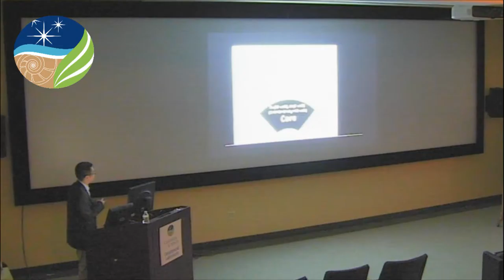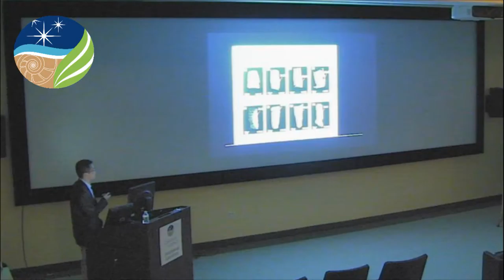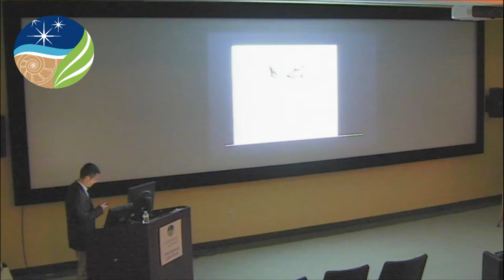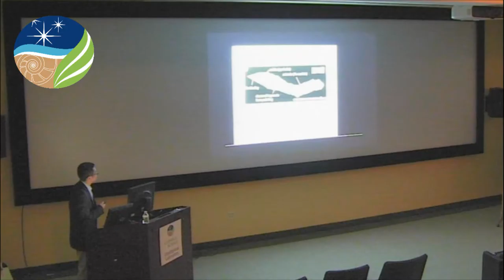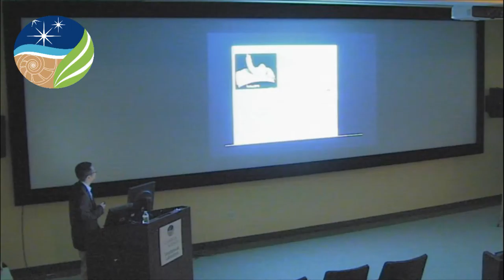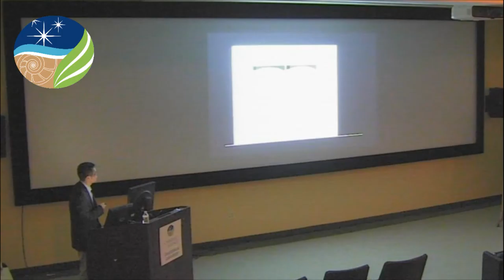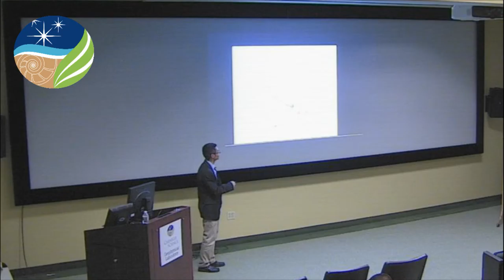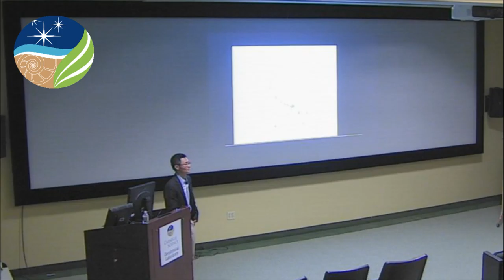Geophysical Laboratory Seminar Series - Johnny Zhang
Geophysical Laboratory Live Stream